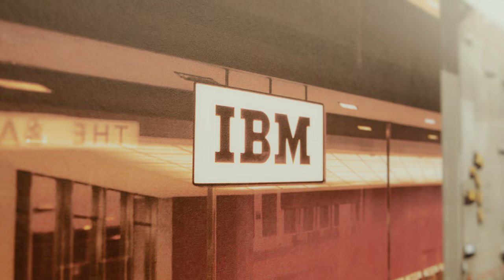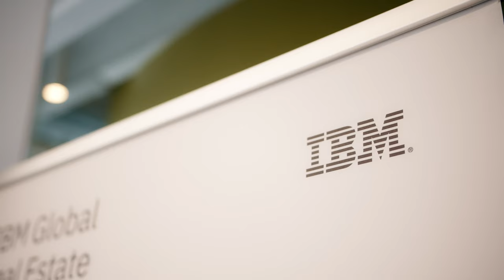Maggie's Journey To Success: From Aston University to IBM in NYC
Join us in hearing Maggie's amazing story of success. Maggie attended Aston University, studied Sociology and International relations, and now she is working as a leadership development and inclusion partner at IBM in New York! In this video, she shares her experiences from her time at Aston University and how it helped to prepare her for the job market. She especially talks about the tight-knit community on our compact city centre campus, where our friendly and approachable lecturers gave her the support she needed. Tune in to see why Maggie chose Aston University for her studies.